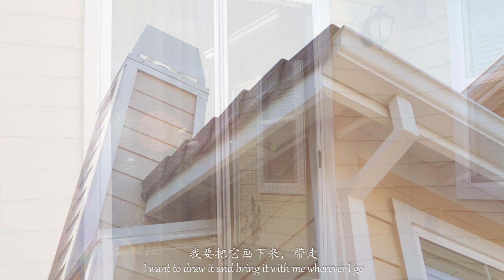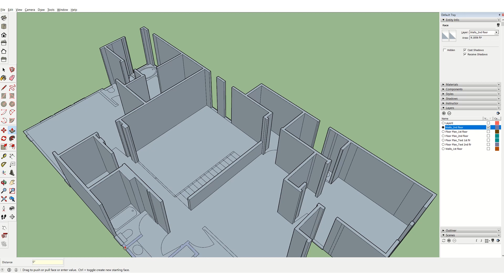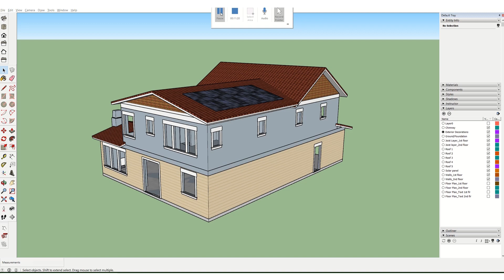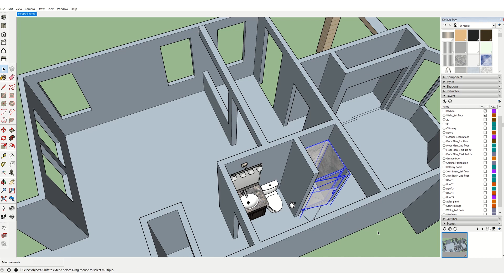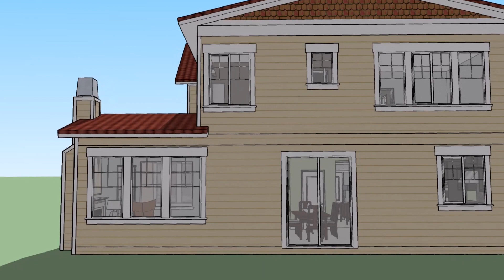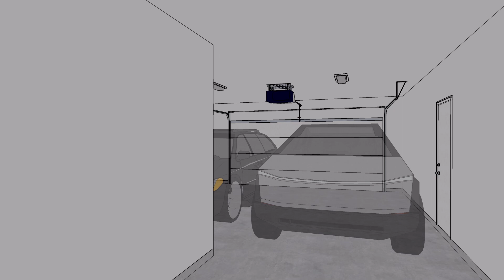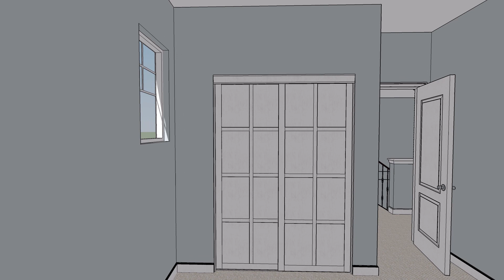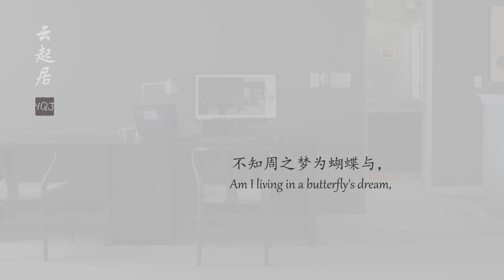SketchUp Speed Build & House Tour of My House｜我家房子的SketchUp速建&参观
I  created a 3D model of my own house using SketchUp 2017 (without any plugins)。 There is a walkthrough of the interior and exterior of the model at the end of the video. For the major dimensions of the house,  please find them in the WORD file linked below. 我用SketchUp2017（无插件）给我家房子建了一个三维模型。在视频结尾有此模型的内外部参观。下面的链接里有此房子主要的尺寸。

YQJ_云起居 carries my dream of residential design, handcraft and photography. This channel is used to share with you the design and model making process of miniature houses. All the mini houses and the videos in the channel are independently designed, produced, filmed, and edited by me. I usually start with a 3D preliminary design on SketchUp, and then use foam board, cardboard and balsa etc. to construct a miniature house. I try to include some interesting ideas, either in design or making process, in each project and hope they can bring you enjoyment and inspiration.

感谢您观看我的视频。
云起居承载着我对民居设计、手工和摄影的梦想。此频道将用来与您分享我的一些房子模型设计和制作过程。所有的房子模型和视频都由我独立设计、制作、拍摄并编辑。我一般是在SketchUp上先做三维初步设计，然后用泡沫板，纸板和轻木等制作微缩立体模型。每一个项目都会尽量包括一些有趣的创意，或是结构设计上的或是模型制作工艺上的，希望他们能为您带去快乐和火花。